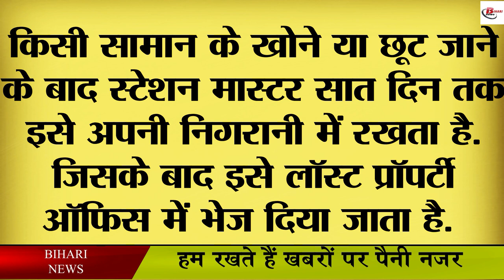जब आपका सामान ट्रेन में छूट जाए तो जानिए सामान वापस कैसे ले सकते हैं?